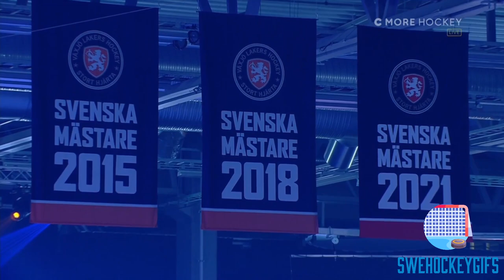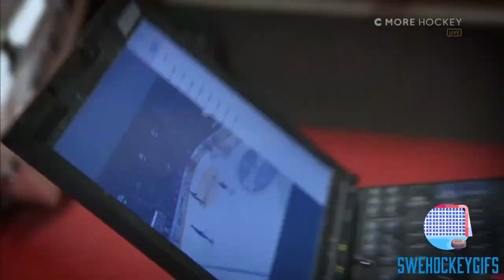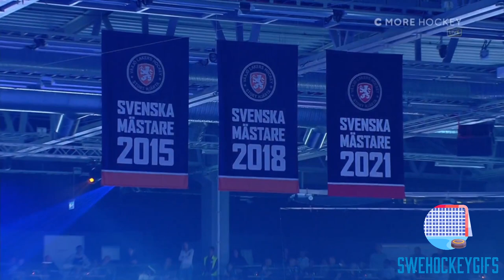Hyllningen till Sam Hallam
Alla bilder och rättigheter tillhör C More.